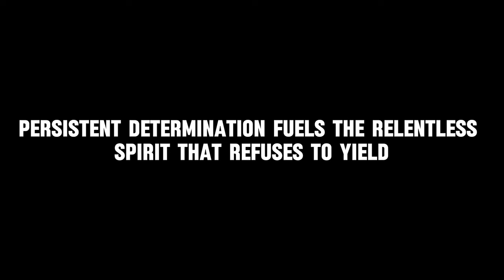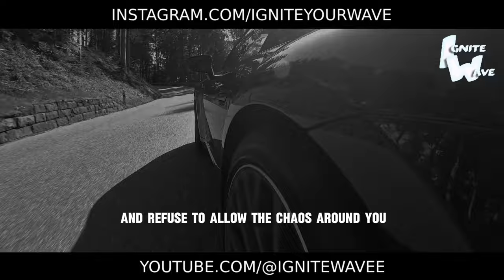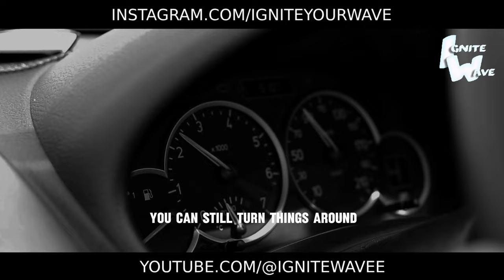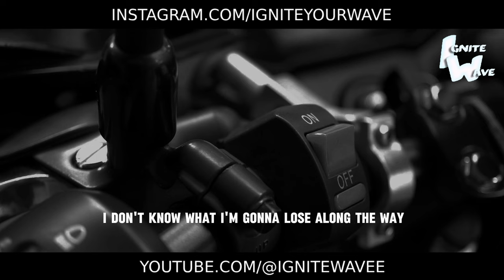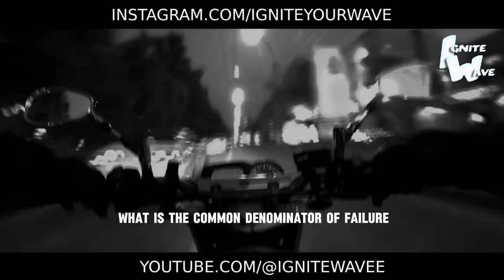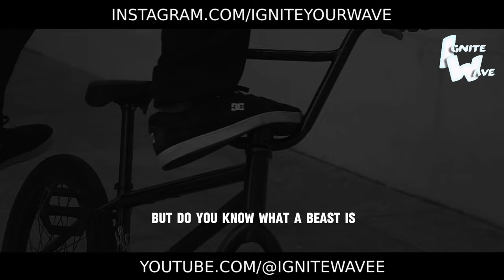I Won`t Stop - Best Motivational Speech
Get ready for a storm of inspiration and determination! In this stunning video, you'll experience an uninterrupted flow of motivation that will keep you moving forward regardless of the challenges.

Immerse yourself in a world of powerful words and profound thoughts that will help you overcome all obstacles on your journey to success. This is not just a speech; it's a call to action, a challenge that inspires you to strive for the best and never stop for a moment.

Raise your head high, believe in your abilities, and keep moving forward even when everything seems impossible. You won't stop because your determination and resolve know no bounds.

Join us and let this motivational speech inspire you to achieve great things. Don't give up. Believe in yourself. Keep going.